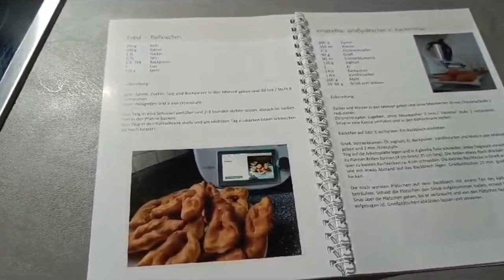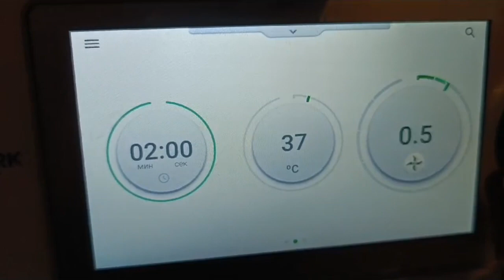Кребль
ТЕСТО
САХАР 1 СТ  ЛОЖ
ЗАМЕСИТЬ ТЕСТО
ОСТАВИТЬ НА 2-3 ЧАСА
ЖАРИТЬ НА СКОВОРОДКЕ